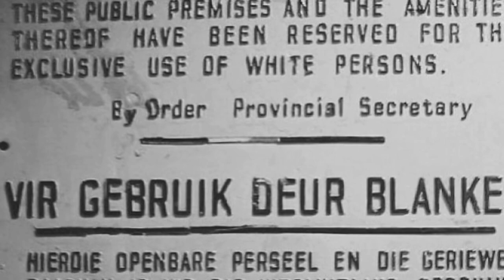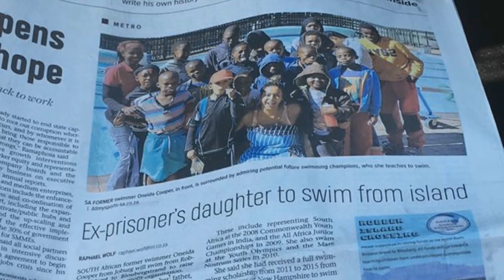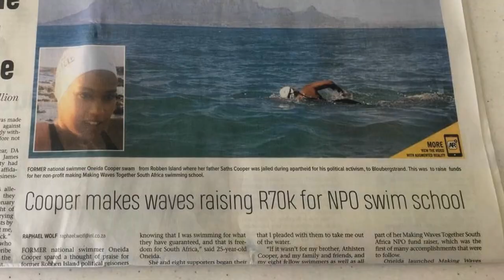Oneida Cooper : Psychologist & Competitive Swimmer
Dr Saths Cooper is the kind of person who makes a profound impression – and his example inspired his daughter Oneida to attempt the hazardous swim from Robben Island to the mainland.  Oneida is a pretty remarkable person in her own right – and Zaky went off to find out why she’s making waves.